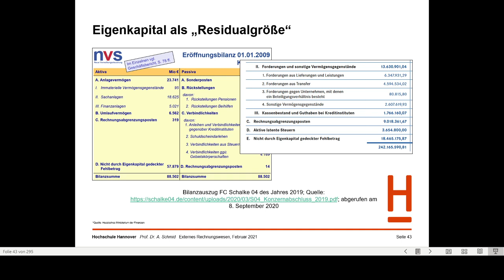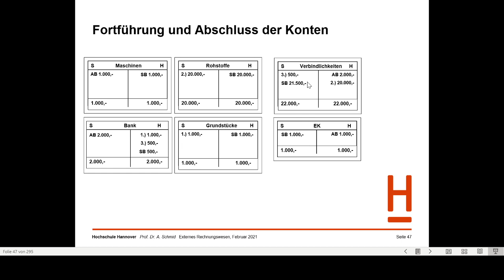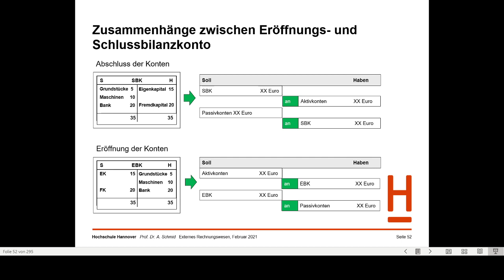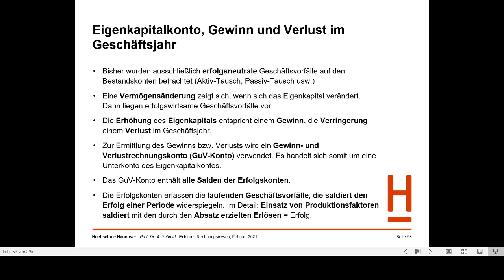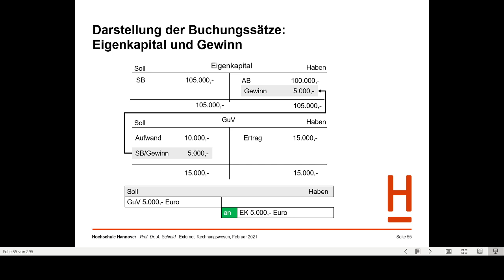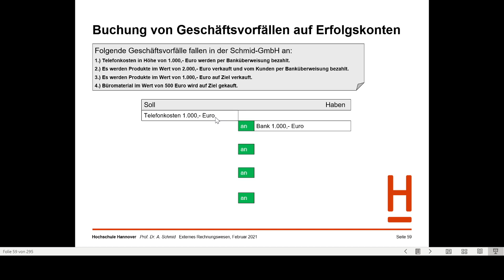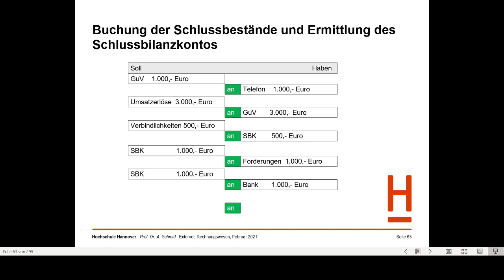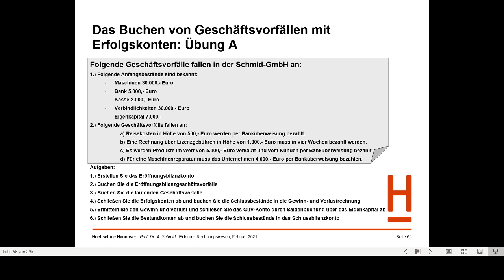VIF-Externes Rechnungswesen - Teil 4